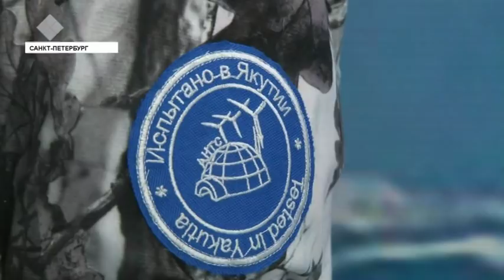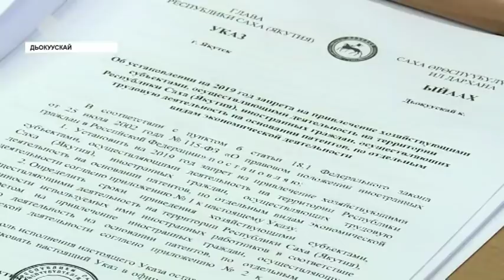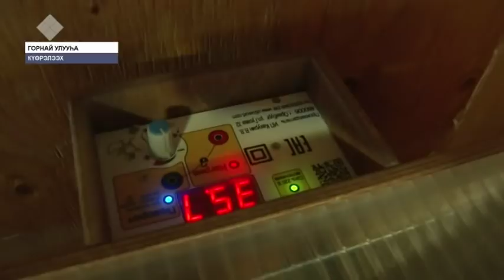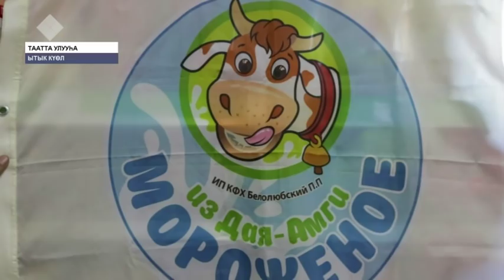«Саха сирэ» информационнай биэрии. Муус устар 10 күнэ, 13:30 ч